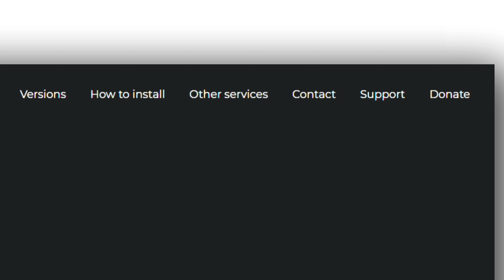pearOS New Website | 2021 :)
Please, disable your adblock while using pearos.xyz. Peace